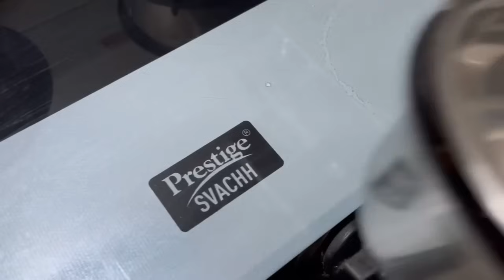అనుకోకుండా నైట్ తీసుకొచ్చా🤷‍♂️చాలా రోజులవుతుంది కదా🤔ప్రశాంతంగా కడుపునిండా తిన్న🤗cooking food#